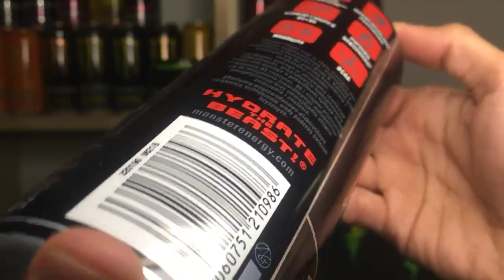MONSTER SUPER FUEL (Watermelon) ❤️ Recensione - {SKU: 0621 B 🇵🇱}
Ciao ragazzi!
Oggi sono qui per recensire una delle nuove Monster Superfuel, provenienti direttamente dalla Polonia! 😍
Si tratta della versione Watermelon!!! ❤️
Davvero assurdo questo integratore 🔥

Tuccio Tv